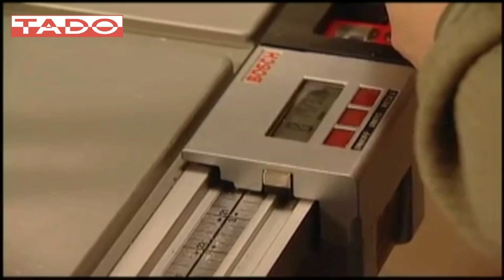Bosch 4100 Table Saw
Szukasz więcej narzędzi i elektronarzędzi?

Chcesz obejrzeć narzędzia w realu? Wpadnij do naszego sklepu stacjonarnego🛒:
ul. Trakt Lubelski 414
04-667 Warszawa

Jeśli lubisz myszkować  🐭🐁 w katalogach, kliknij link! Znajdziesz tam 100 000 narzędzi!

TADO -  to Twój sklep z narzędziami!  Oferujemy  ponad 100 000 produktów najlepszych marek w konkurencyjnych cenach. Znajdziesz 🔍u nas narzędzia: Bosch, Festool, Fein, DeWALT, Makita, Rubi, Knipex, Wera, Format, Fortis, Silverline i wiele wiele innych. Zarówno profesjonalista jak i fan majsterkowania nie będzie zawiedziony. Nie zwlekaj skontaktuj ☎📧 się z nami! Czekamy na  Ciebie!